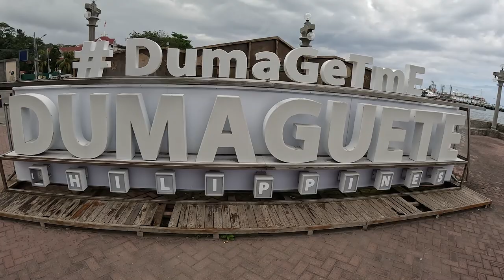Things you should know about me..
Did you know? Walk and talk.